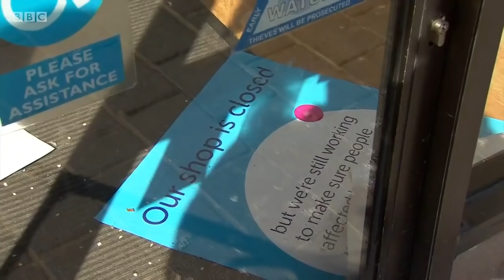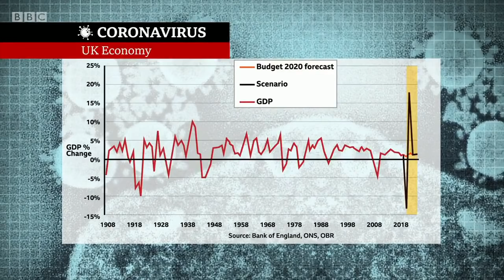Coronavirus warning: economy could shrink by 35% with unemployment rising to 2 million - BBC News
There's a new warning that the coronavirus pandemic could have a devastating impact on the UK's economy.  The Office for Budgetary Responsibility, the government's independent economic watchdog, says that if the lockdown lasts for 3 months the economy could shrink by 35% and unemployment could rise to 10% meaning two million people would be out of work.  The Chancellor Rishi Sunak said he was "deeply troubled" by the figures.  Huw Edwards presents BBC News at Ten reports from Political Editor Laura Kuenssberg and Economics Editor Faisal Islam.